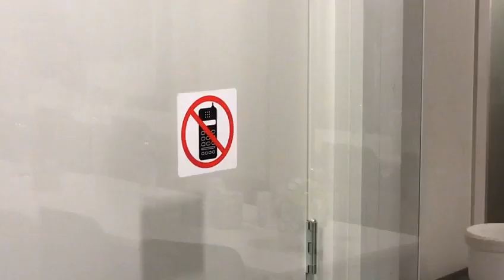Dario's vlog: groeten uit Almelo!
Voormalig captain Dario van den Buijs maakte voor de FC Eindhoven supporters een vlog vanuit Almelo bij zijn huidige club Heracles.